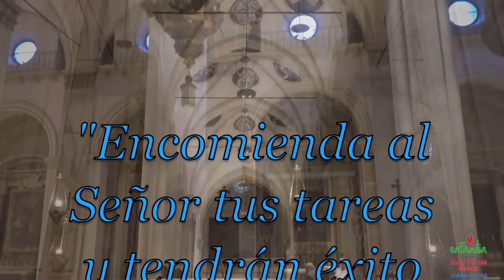Un Minuto De sabiduría Con El padre Jose Roman Flecha-Proverbios 16, 3 (111)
Reflexiona sobre los Proverbios en la voz del Padre Jose Roman Flecha.

Imágenes de la Basilica De La santa Casa Loreto,Italia